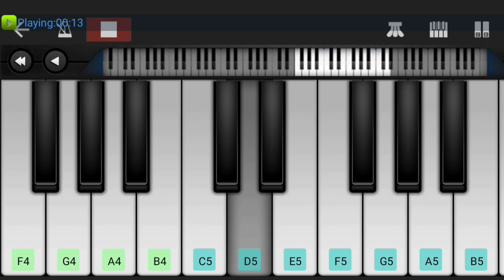NBK 109 BGM | Thaman S | Piano Tutorial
Here is the NBK109 BGM in PerfectPiano